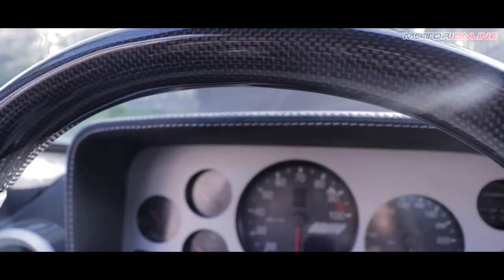MAT NEW STRATOS | L'erede della Lancia regina dei rally (con CAMBIO MANUALE!)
Ogni appassionato di auto ricorda la spettacolare Lancia Stratos, vettura pensata per i rally nata dalla penna di Marcello Gandini (nel suo "modesto" portfolio icone come Lamborghini Miura, Countach, Diablo, Alfa Romeo Montreal e Bugatti EB110) e dal genio tecnico di Nicola Materazzi (Ferrari F40). Oggi, a distanza di ben 50 anni, il mito rivive con la Nuova Stratos: Nata nel 2010 come one-off Pininfarina, su base Ferrari F430, la New Stratos è un progetto talmente riuscito che l'Ing. Paolo Garella, all'epoca capo designer dell'azienda, decide di fondare Manifattura Automobili Torino e dare il via a una produzione in serie (limitata a 25 unità). Ad oggi esistono solo 6 di questi capolavori tutti italiani: abbiamo avuto l'onore di provare la versione dotata di cambio manuale a 6 rapporti.

Servizio di Gianluca Guglielmotti